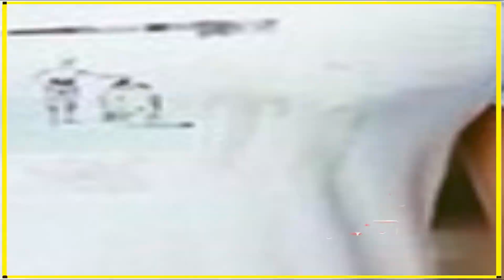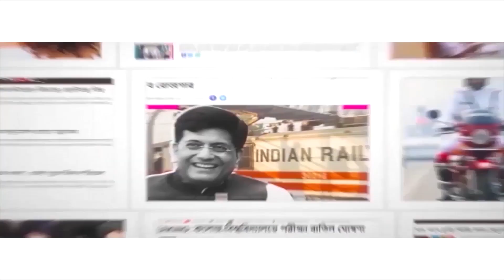একটা সময় টেলিফোন বুথে কাজ শুরু করেন কপিল শর্মা! Know about Kapil Sharma’s net worth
Kapil Sharma is an Indian stand-up comedian from Punjab. He hosts ‘The Kapil Sharma Show’ on Sony TV. He rose to fame after winning the stand-up comedy reality show ‘The Great Indian Laughter Challenge’ season 3 in 2007. Kapil Sharma has hosted and produced television comedy shows such as ‘Comedy Nights with Kapil’, ‘Family Time with Kapil’ and other. Kapil Sharma once used to work in a telephone booth. But today he owns more than Rs 300 crores and can easily compete with any actor in terms of his property. Watch Aaj Bikel news to know in details.